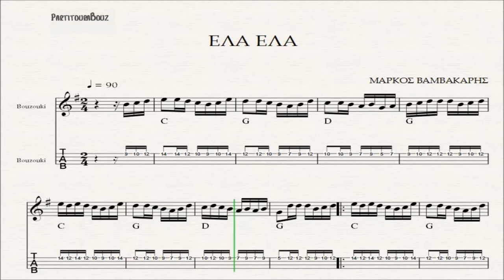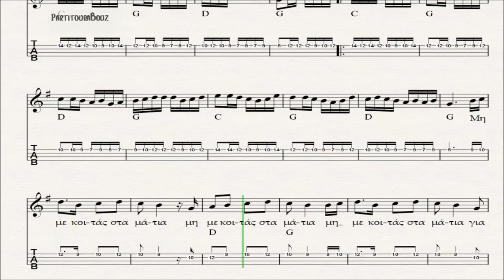ΕΛΑ ΕΛΑ - ΠΑΡΤΙΤΟΥΡΑ ΜΑΡΚΟΣ ΒΑΜΒΑΚΑΡΗΣ